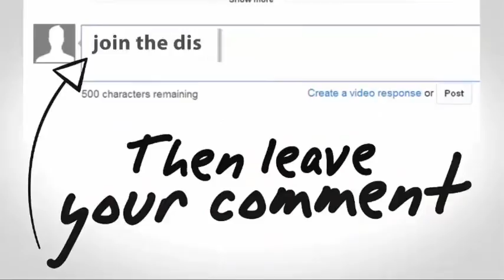Rio Olympics 2016 - Day 11, August 16, 2016 Highlights, Results, Best Moments, Simone Biles -YouTube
Day 11, August 16, 2016 of the Rio Olympics 2016 has been finished.

This is a video for the Rio Olympics on August 16, 2016

Highlights of Rio 2016, August 16, 2016:

Simone Biles wins another gold medal in gymnastics for Team USA, and Aly Raisman wins silver.

Gold medal winners of Rio 2016, August 16, 2016:

Derek Drouin of Canada wins gold in men's high jump
Faith Chepngetich Kipyegon of Kenya wins gold in women's 1500m running
Omar McLeod of Jamaica wins gold in men's 110m hurdles
Oleg Verniaiev of Ukraine wins gold in men's parallel bars
Simone Biles of USA wins gold in women's floor exercise
Fabian Hambuechen of Germany wins gold in men's horizontal bar
Natalia Ishchenko & Svetlana Romashina of Russia win gold in duets synchronized swimming
China wins gold in women's team table tennis
Lasha Talakhadze of Georgia wins gold in men's +105kg weightlifting
Marcus Walz of Spain wins gold in men's 1000m kayak single
Laura Trott of Great Britain wins gold in women's omnium cycling
Kristina Vogel of Germany wins gold in women's cycling sprint!
Jason Kenny of Great Britain wins gold in men's keirin cycling
Christian Taylor of USA wins gold in men's triple jump
Sandra Perkovic of Croatia wins gold in women's disqus throw
Sebastian Brendel of Germany wins gold in men's 1000m canoe single
Gabriella Szabo & Danuto Kozak of Hungary win gold in women's 500m kayak double
Lisa Carrington of New Zealand wins gold in women's 200m kayak single
Ferry Weertman of Netherlands wins gold in men's 10km swimming
Marit Bouwmeester of Netherlands wins gold in women's laser radial sailing
Tom Burton of Great Britain wins gold in Men's laser sailing
Giles Scott of Great Britain wins gold in men's finn sailing
Artur Aleksanyan of Armenia wins gold in men's 98kg Greco-Roman wrestling

Olympic records / world records broken:

Lasha Talakhadze set a world record in men's +105kg weightlifting with a total weight of 473kg lifted

Top 10 countries with the most bronze medals so far:
USA: 28
China: 19
Japan: 18
Russia: 14
Great Britain: 12
France: 11
Australia: 9
Canada: 9
Germany: 7
Italy: 6

Top 10 countries with the most silver medals so far:
USA: 28
Great Britain: 19
China: 15
Russia: 12
France: 11
Italy: 9
Germany: 8
Australia: 8
New Zealand: 6
South Africa: 5

Top 10 countries with the most gold medals so far:
USA: 28
Great Britain: 19
China: 17
Russia: 12
Germany: 11
Italy: 8
Netherlands: 8
France: 7
Australia: 7
Japan: 7